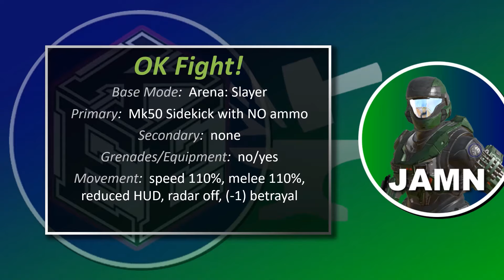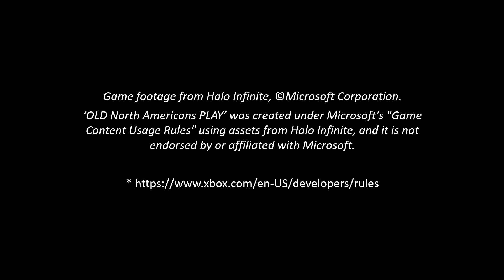OLD North Americans PLAY - Infinite Customs - OK Fight!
OK Fight! - Team Fistfight.
Halo Infinite TEST game mode based on Arena: Slayer. No Ammo.

- This gameplay was captured in "OBSERVER Mode"

The Halo Infinite game modes seen in these features can be bookmarked 'in-game' from my XBL gamertag - Kenjamin1 MI -

* NO elderly North Americans were harmed during the making of this gameplay feature.

We broadcast on Twitch once a week. Follow me there to catch the next LIVE stream.

Cheers,
JAMN